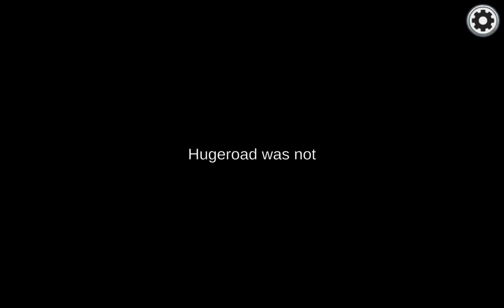yay imposter ( gladhome is me )